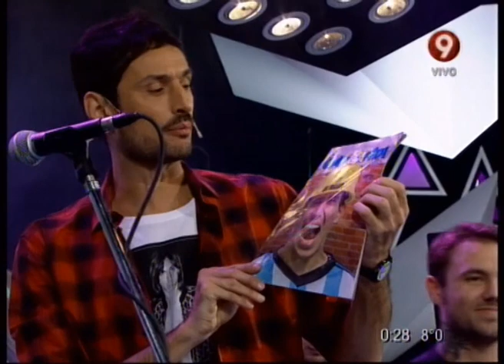MUSICAL AFORTUNADOS PERDEDORES - PERFUMES CARICIAS ENGAÑOS MENTIRAS - 26-06-14